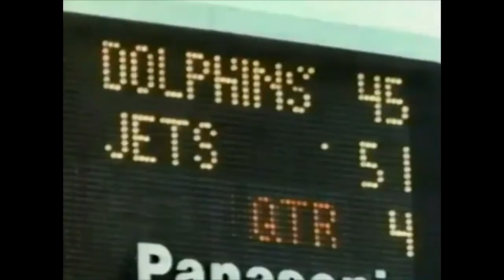Wesley Walker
NY Jet Legend Wesley Walker